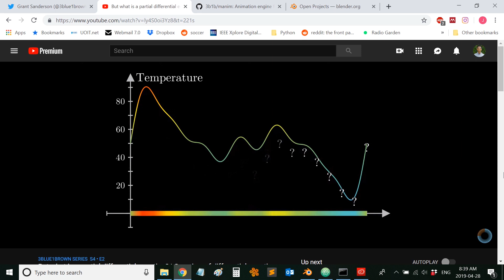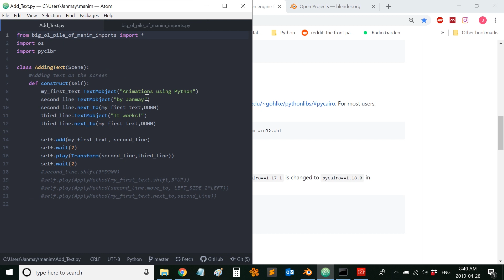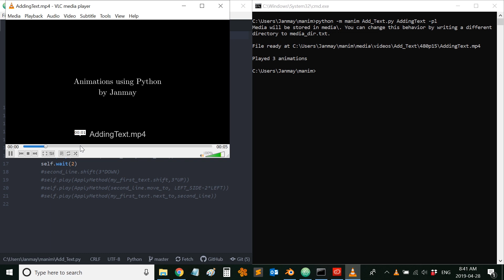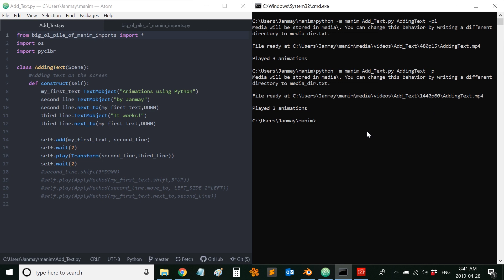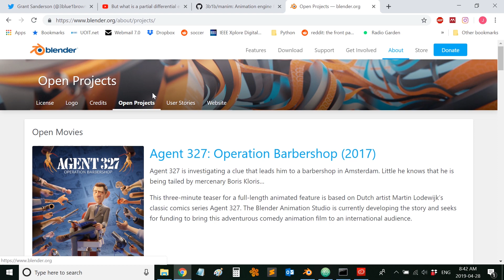Create Animations using Python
In this video I talk about using Manim and Blender to create animations.